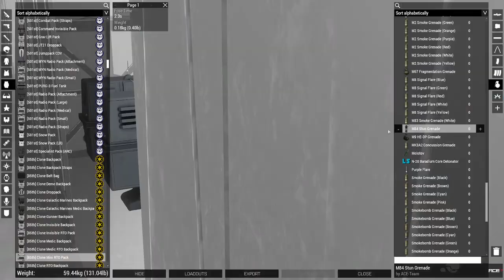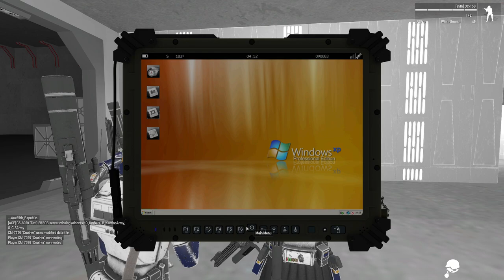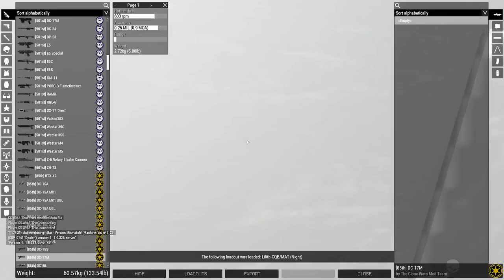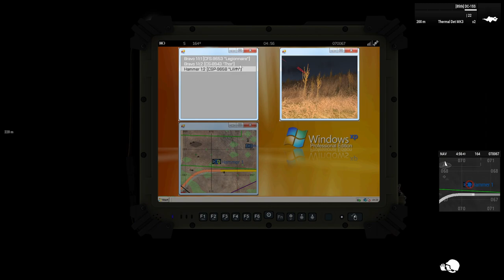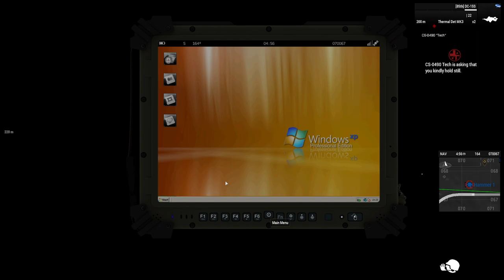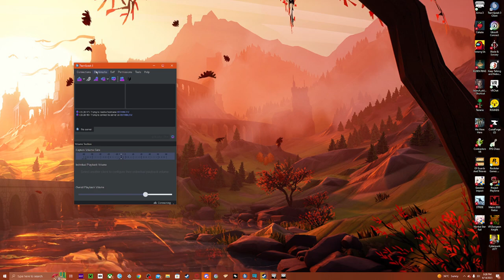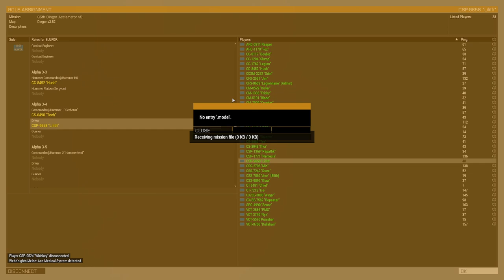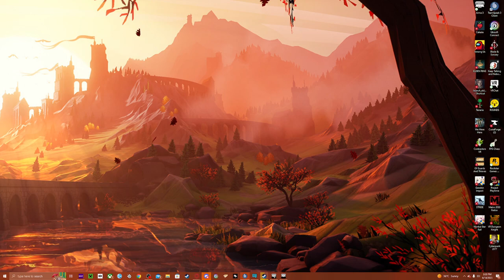Joint op with the 38th